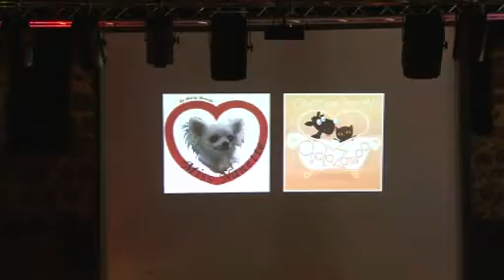Anche gli amici a 4 zampe a favore dei bambini.wmv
Cerveteri 24 agosto 2011